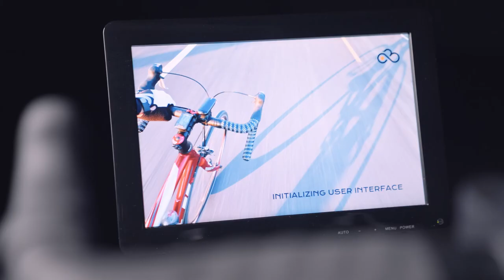Meet The TrueBike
The TrueBike: The first robotic smart bike in the world.